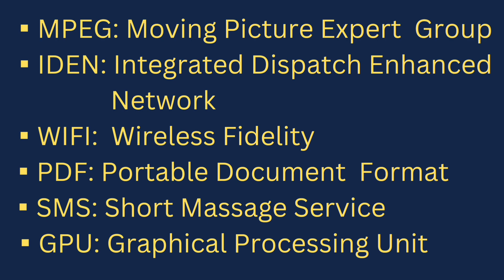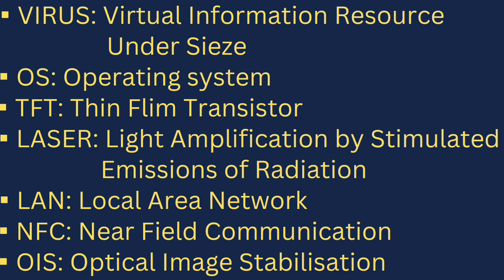lmportant Mobile Related 40+ Words Full Form: Mobile Sambandhit sabdo ki Full Form!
Mobile Related 40+ Words Full Form
Mobile Related Important 40+ words full form

Mobile sambandhit 40 se jyada sabdo ki full form
Mobile sambandhit darkaree 40 se jyada sabdo ki full form janiye